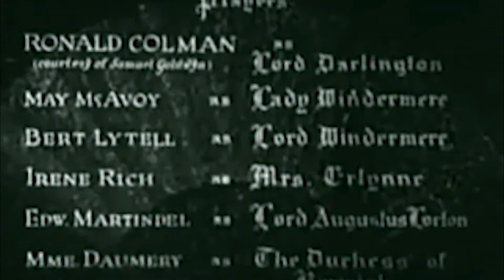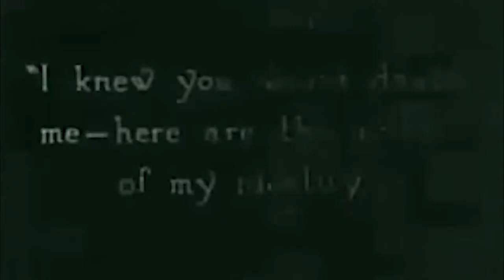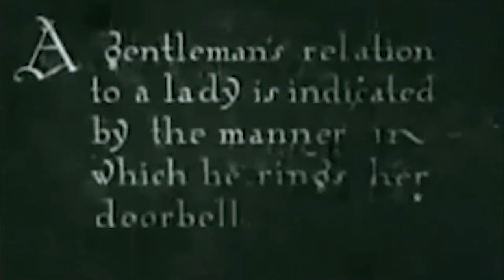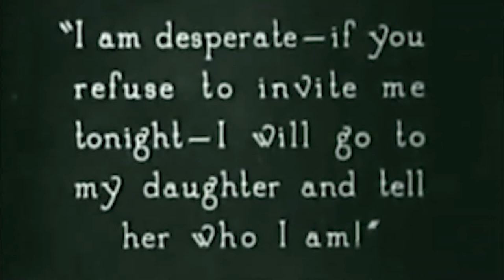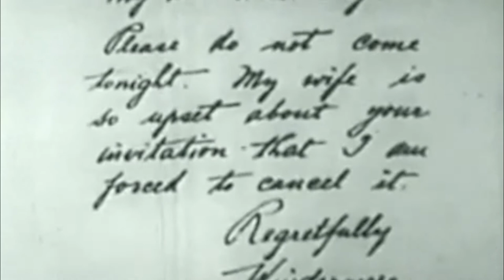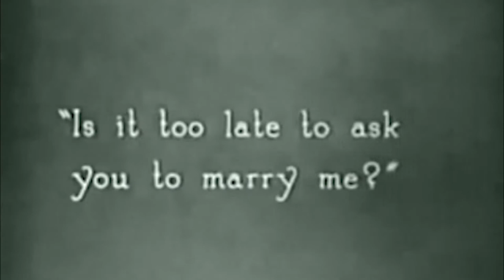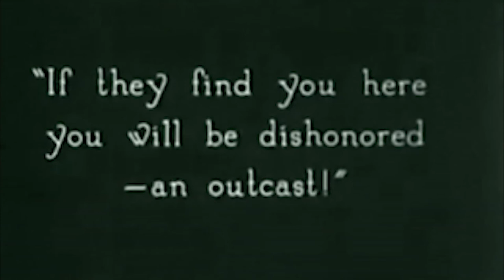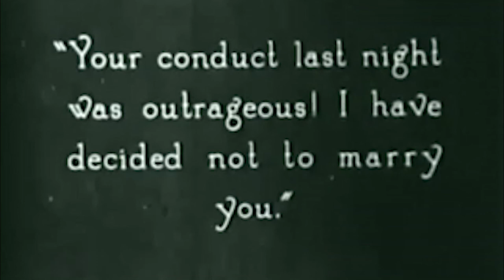LADY WINDERMERE'S FAN (1925 - Silent) Ronald Colman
Ernst Lubitsch directs the Warner production of Oscar Wilde's classic play. Stars Ronald Colman, May McAvoy, Bert Lytell and Mme. Daumery.